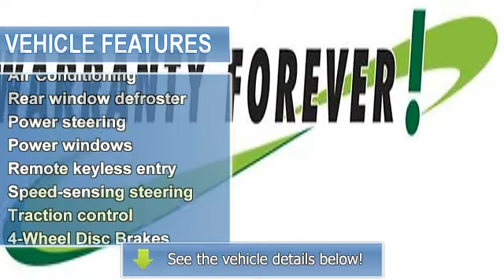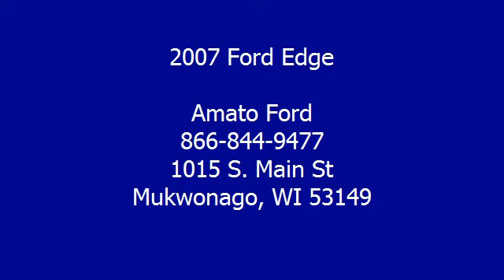2007 Ford Edge - Amato Ford - Mukwonago, WI 53149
Amato Ford
1015 S. Main St

For Sale: 2007 Ford Edge
VIN: 2FMDK46C47BA55432
Engine: Duratec 3.5L V6
Drivetrain: AWD
Transmission: 6-Speed Automatic
Mileage: 94,780
Color: Blazing Copper Metallic (exterior) Camel (interior)

Features:
all wheel drive, **CLEAN Car Fax**, **LOCAL TRADE IN**, **ONE OWNER**, and Alloy wheels. In a class by itself! Here it is! Warranty Forever with no fine print and no ""catches""!!! How enticing is this attractive 2007 Ford Edge? New Car Test Drive said it ""...handles better than truck-based SUVs while offering almost as much cargo space...enjoys an edge of 2-3 mpg...easier to control than a truck-based S U V in the snow or on wet, slippery roads..."" J.D. Power and Associates gave the 2007 Edge 4.5 out of 5 Power Circles for Overall Initial Quality Design. It is nicely equipped with features such as all wheel drive, **CLEAN Car Fax**, **LOCAL TRADE IN**, **ONE OWNER**, and Alloy wheels. This Edge's engine never skips a beat. It's nice being able to slip that key into the ignition and not having to cross your fingers every time. This includes our exclusive Lifetime Warranty for as long as you own the car at absolutely no cost to you!!!